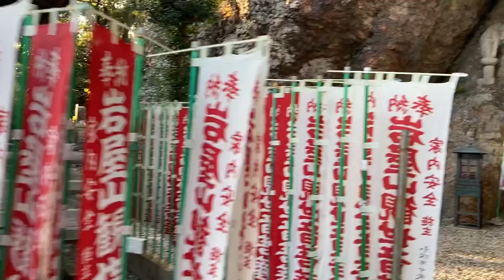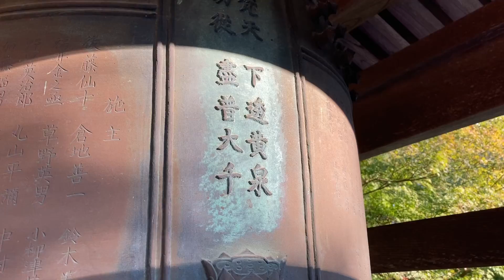【5分で絶景】東海道新幹線から見えるあの岩山、岩屋観音に登ってきた！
年末が迫り、新幹線に乗る方も多いかもしれません
東京から大阪方面に向かうと気になる岩山があります
名古屋より20分ほど手前で豊橋のお隣り、宿場街の二川近く

東海道にも面しているのできっと昔の人も気になっていたんだろうなって考えると面白くなります
そういう目立つ岩や山は古代には信仰の対象であったり、付近に集落が形成されやすかったりします

たぶん、新幹線に何度も乗っている人はこの岩屋観音が気になっているはずで
その感覚は古代の人間と同じ感覚
物がたくさん発明されて便利になった世の中ですが、どこかに共通する認識や考え方があるはず

人間の本質を捉えて物事を考えてみると色々と楽しいです